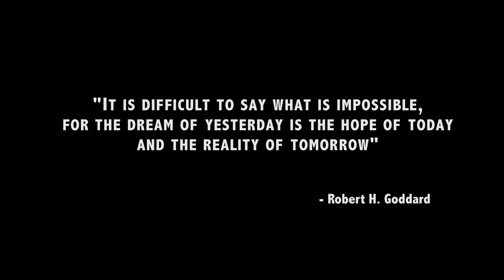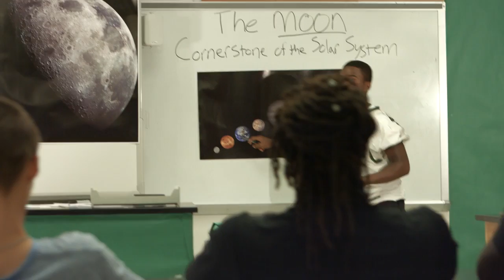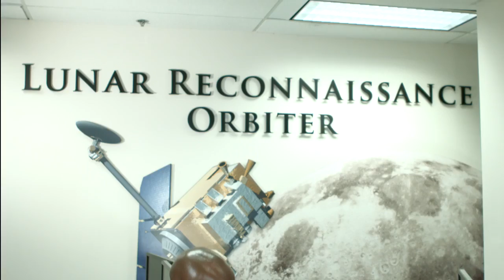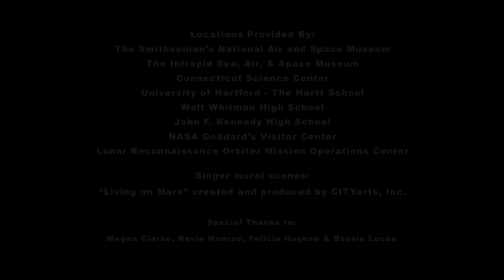Javier Colon & Matt Cusson: The Moon and More - NASA Collaboration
"The Moon and More" is a music video starring musicians Javier Colon (Season 1 winner of NBC's "The Voice"), and Matt Cusson in collaboration with NASA's Goddard Space Flight Center and the Lunar Reconnaissance Orbiter (LRO) mission.

Credit: NASA's Goddard Space Flight Center/David Ladd

Music: "The Moon and More" - Written, produced, and performed by Javier Colon and Matt Cusson, Bass by Brian Duffy. Audio Mix & Mastering by Jack Deboe. Javier Colon appears courtesy of Concord Records